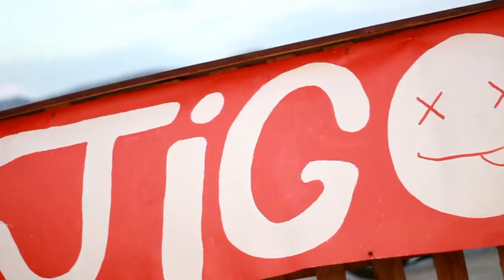JIGO Digital Arts Festival | Obojala sam se u rozo!?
Hvala sto gledate,volim vas ♡